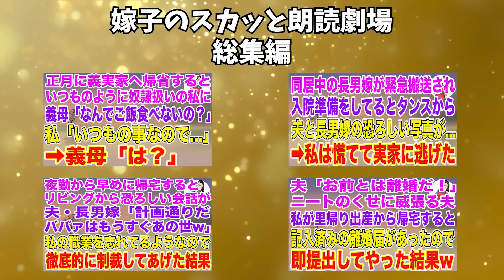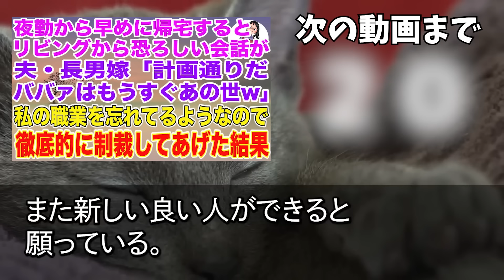【スカッと総集編】正月に義実家へ帰省するといつものように奴隷扱いの私に、久しぶり帰省した義母「なんでご飯食べないの？」私「いつもの事なので」義母「は？」激怒した義母が家を売却し更地に【スカッとする話】